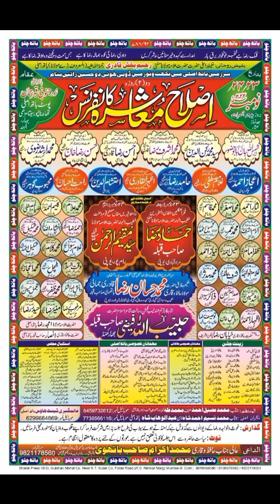Islahe muhasra conference Bath Asli Sitamarhi Bihar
Islahe muaashra conference Bath Asli Sitamarhi Bihar